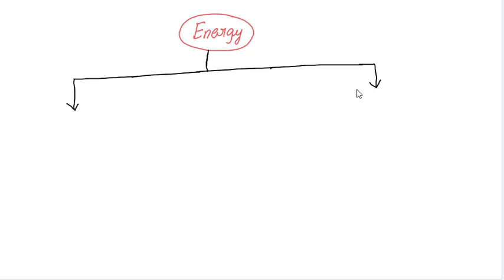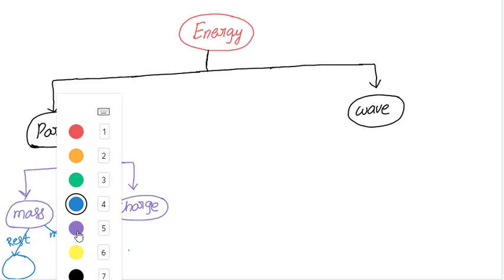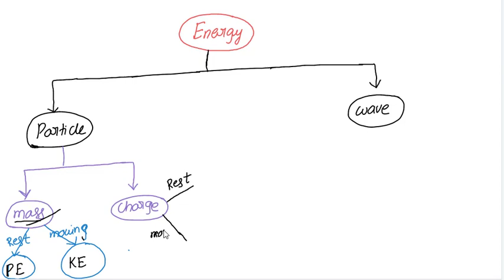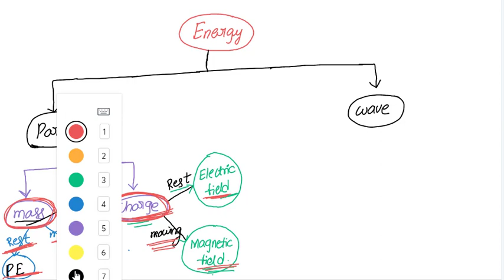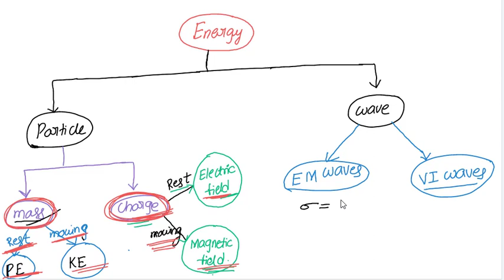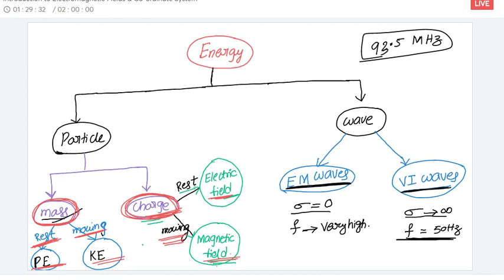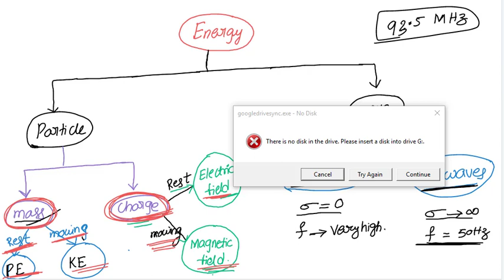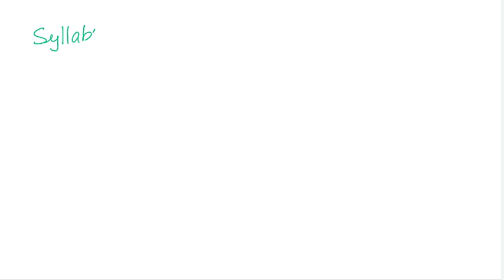Electromagnetics | introduction to EMT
This video is helpful for GATE , ESE ,ISRO and other competitive exams

u can ask your doubts on TELEGRAM app ( first install the telegram app)

any doubts u can message me in whatsapp